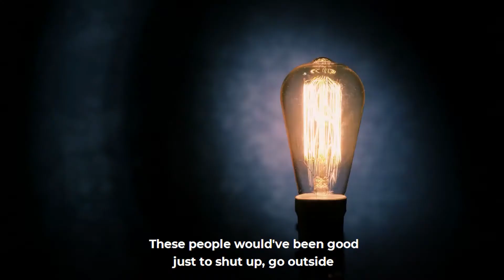When Everybody Doubts You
If you need help with:
1. Identifying Your Purpose
2. Clarifying Your Vision
3. Setting & Achieving Your Goals